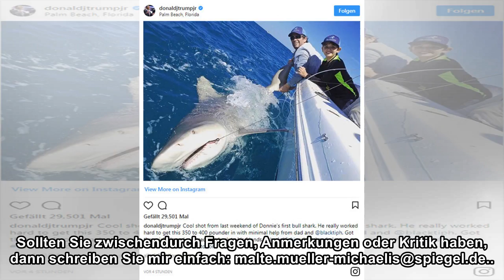+++ Der Morgen live +++: Weiteres Opfer in Staufener Missbrauchsfall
Es ist Donnerstag, der 22. März 2018 - der "Tag des Faulenzens". Schön, dass Sie trotzdem schon so früh wach sind. Herzlich Willkommen zum "Morgen" hier bei SPIEGEL ONLINE. In den kommenden drei Stund...